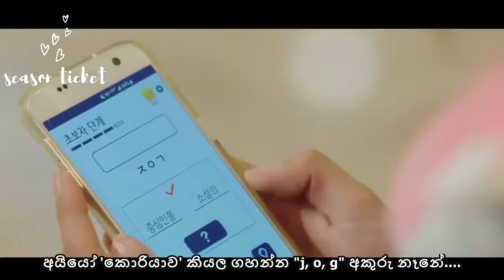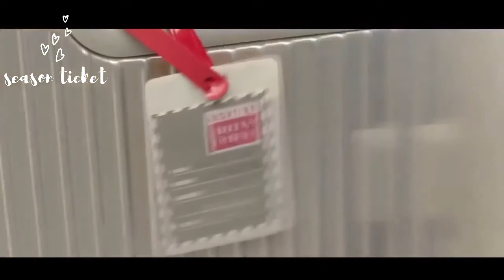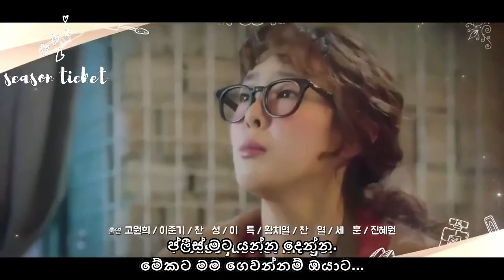Secret Queen Makers Episode 1 Season Ticket Sinhala Sub